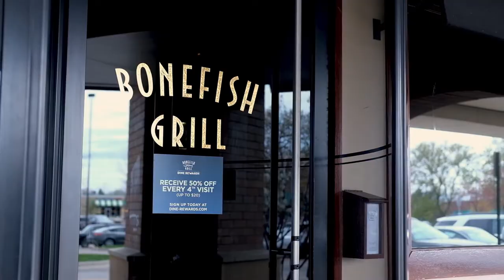Spotlight Series- Bonefish Grill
The folks at Bonefish Grill are the fresh fish experts. Their new brunch menu recently won the Menumasters Award and we can tell you from personal experience that they deserve it! We produced this video to highlight both the new menu items and the Bonefish Grill experience as a whole from their great Happy Hour specials to their amazing selection of fish from around the world.

MB01KALYBDRA7XH